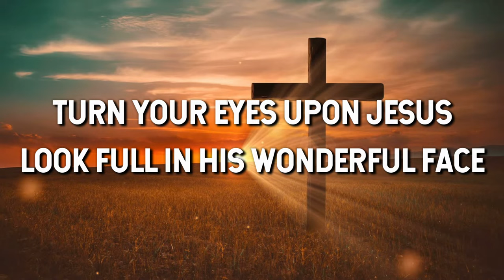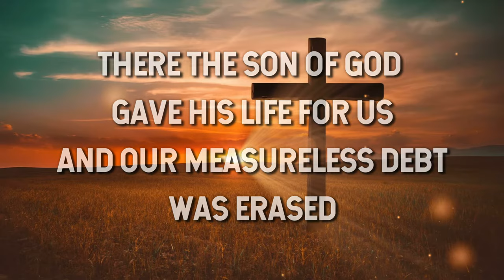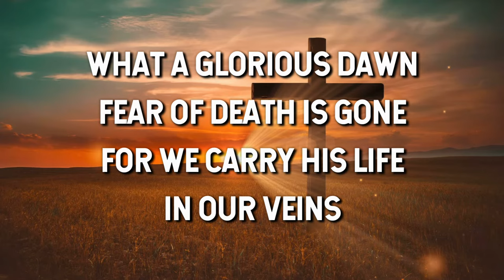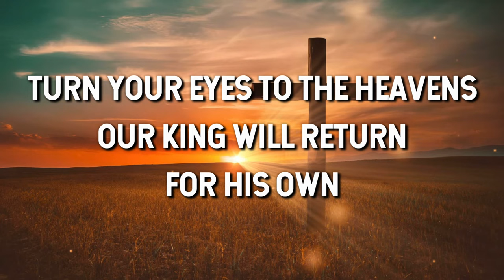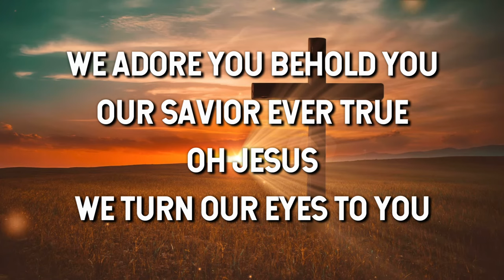Turn Your Eyes - Sovereign Grace Music (Lyric Video)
George Romanacce | Helen H. Lemmel | Kevin Winebarger | Nathan Stiff | Nic Trout
Sovereign Grace Songs (Admin. by Capitol CMG Publishing (Integrity Music, David C Cook))
Sovereign Grace Worship (Admin. by Capitol CMG Publishing (Integrity Music, David C Cook))